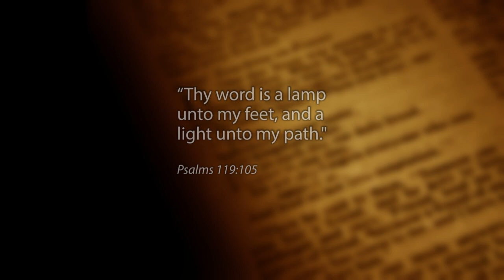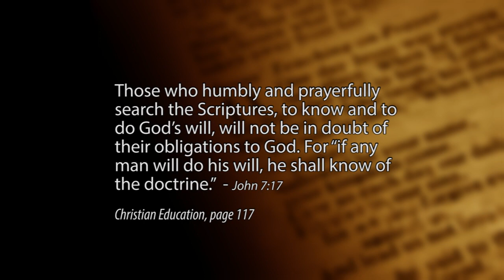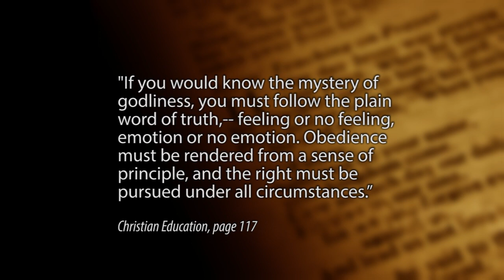7062 - How does God Teach us? / Remedies for the Remnant - Dan Gabbert